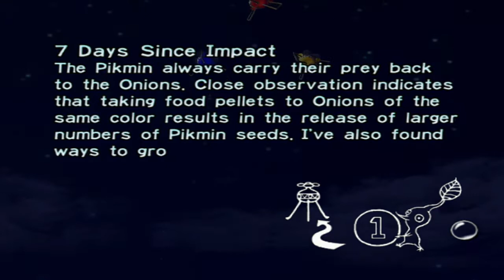Pikmin - Day 7: What Lies Beyond Stone!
We take on the final boss of the Forest of Hope!